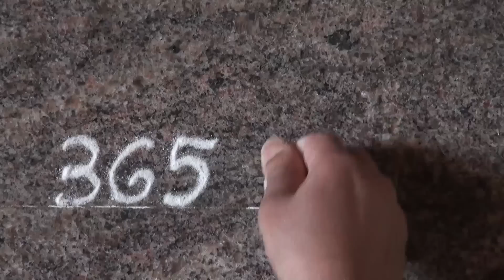simple and easy rangoli design with 6 dots